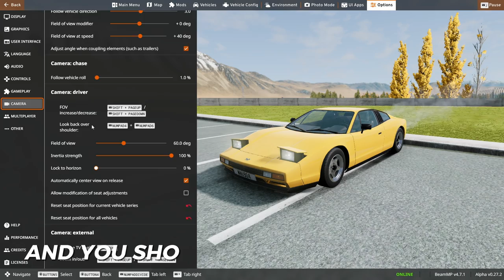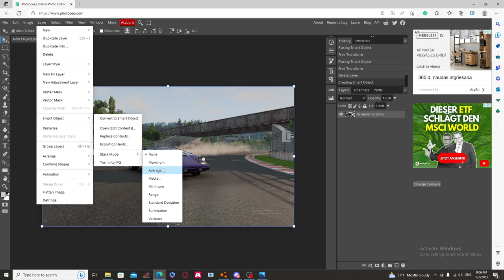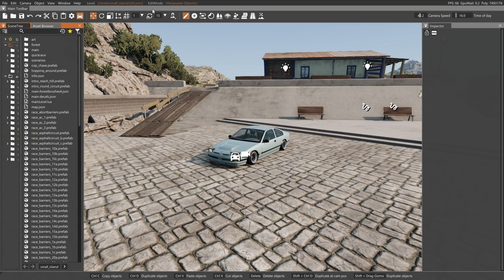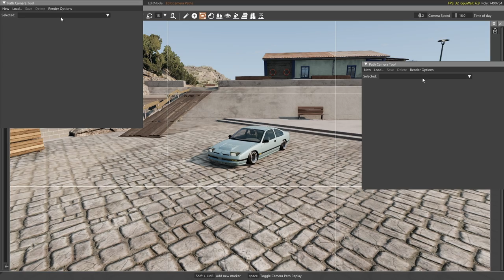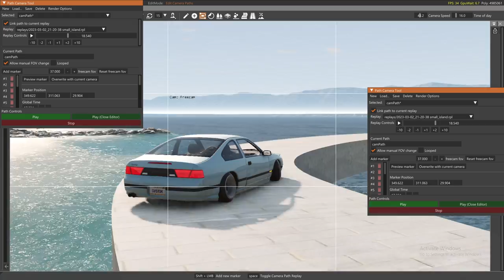7 Camera Features You Might Not Know Are in BeamNG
In this video, I'm showing you some useful camera features in BeamNG.Drive that u might not know!

--- My setup:
Graphics card: Nvidia GeForce RTX 2060
Processor: AMD ryzen 5 3600
RAM: 16GB
Hard drive: 240GB SSD